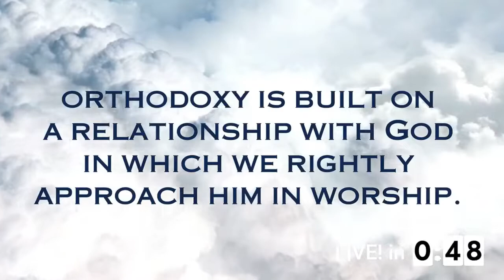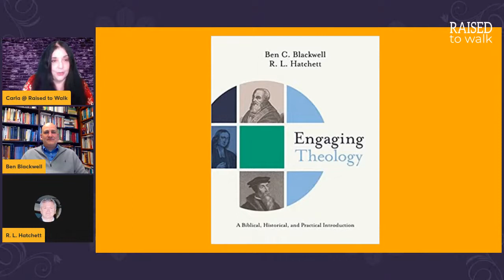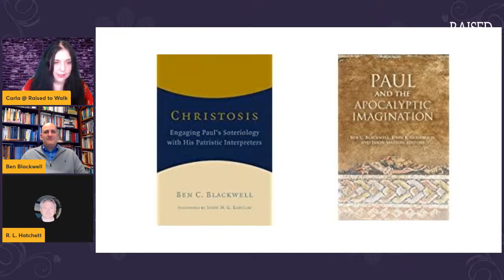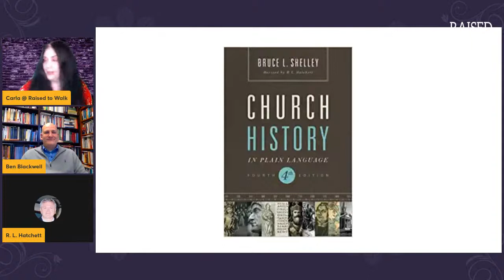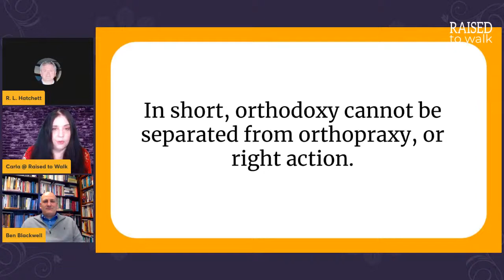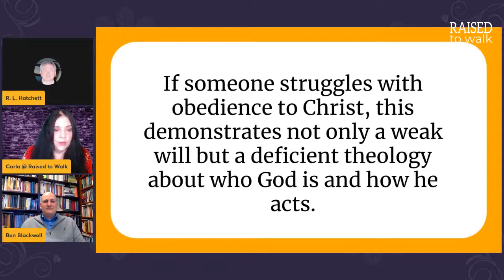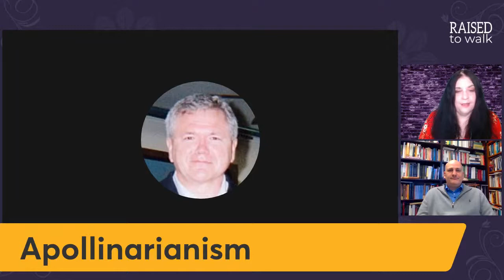Engaging Theology with Ben Blackwell & Randy Hatchett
Salvation is confessing Jesus as Lord and believing God raised him from the dead (Romans 10:9) ... but what about all that other stuff. Does it matter what we believe?

Drs. Ben Blackwell and Randy Hatchet from Houston Baptist University say yes. Join us for a discussion on their book on systematic theology, "Engaging Theology."

List of books discussed

00:00:00- Intro
00:02:04- Welcome
00:10:01- About Ben Blackwell
00:12:08- About Randy Hatchett
00:16:46- About Engaging Theology & why theology matters
00:27:31- Qanon beliefs and poor theology
00:31:48- Starting with the right theological foudation
00:38:43- Common heresies
00:39:32- What is Apollionarianism
00:44:48- What is Docetism
00:50:28- What is Gnosticism
00:59:44- The Dangers of Deception: the Dallas Qanon Cult
01:11:35- Biblical vs Systematic Theology
01:18:10- The point of engaging theology
01:22:58- Connecting with Drs Blackwell and Hatchett at HBU
01:26:36- Wrap-up